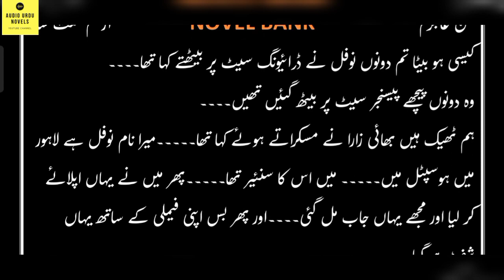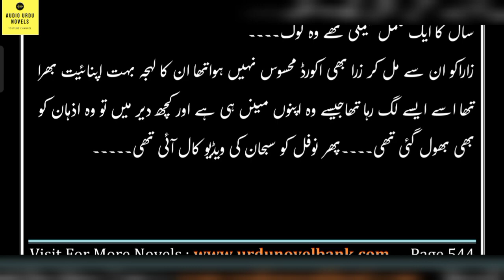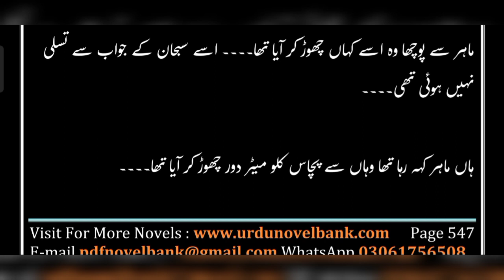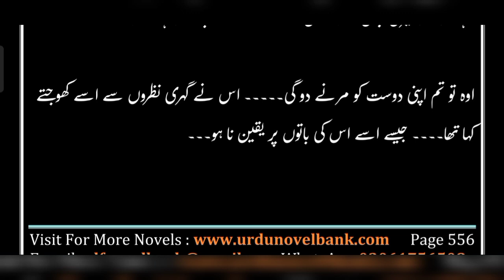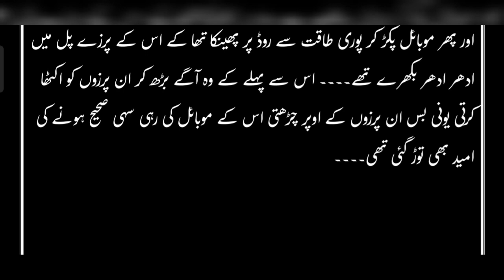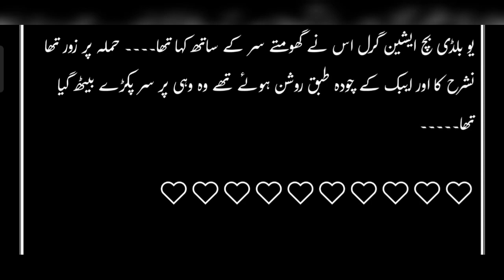Man Ajzam Novel by Mannat Shah/ep23/Intense Hero/Rude Heroine/Revenge based novel/Complete novel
Note:

All the rights are reserved to the WRITER of this NOVEL totally. I just VOICEOVER it specifically for my BLIND brothers and sisters who get entertained and kill their time by listening novels. Sometimes we get consent of writer to upload their novel by contacting them and sometimes we don't get consent because some writers do reply and some don't because of busy routine so i APOLOGIZE to them to upload their novel without their consent because most of the novels are uploaded on subscribers demand.

Episodic Novels
Complete Novels
Long Complete Novels
kitabnagri